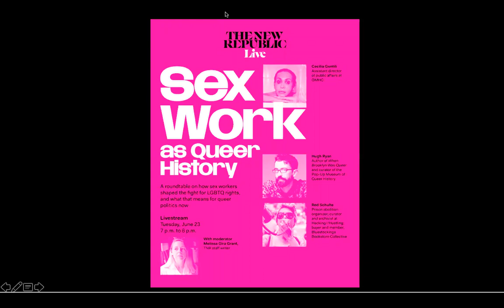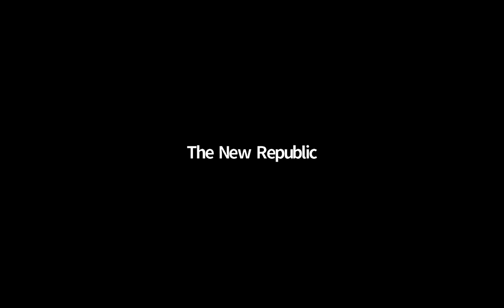TNR Live: Sex Work as Queer History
How sex workers shaped the fight for LGBTQ rights, and what that means for queer politics now